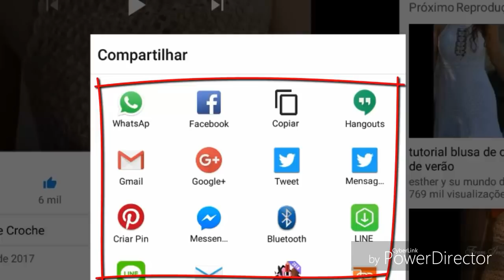DIY CROCHET BARRADO PARA VESTIDOS SAIAS BLUSAS E OUTROS PASSO A PASSO PARTE 3 HD